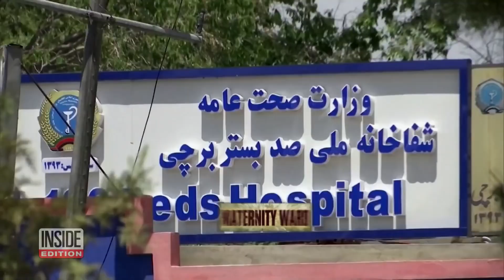Will the Kabul Airport Attack Embolden Isis Going Forward